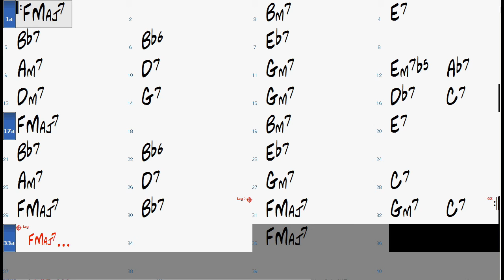SUMMER SAMBA chord progression - Backing Track (no piano)